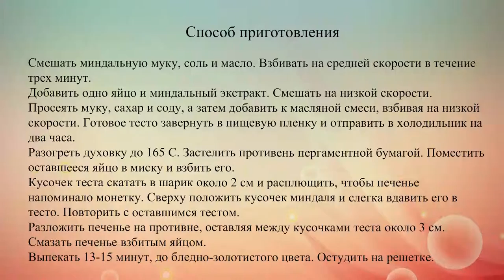Рецепт миндального печенья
Китайское миндальное печенье символизирует монетки. Его обязательно кладут на тарелку в Новый год, чтобы привлечь богатство и удачу.